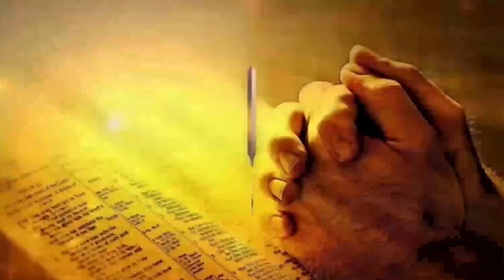ദൈവത്തിന്റെ കുഞ്ഞാട് | ദനഹാക്കാലം മൂന്നാം ഞായർ | Fr. Jins Njanakkal | Episode 236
Asst. Director - Fr. Jose  Vadakkan

syro malabar
ARCHDIOCESE OF ERNAKULAM-ANGAMALY